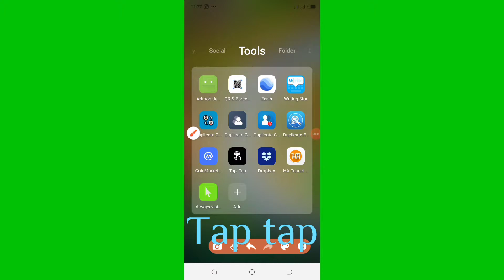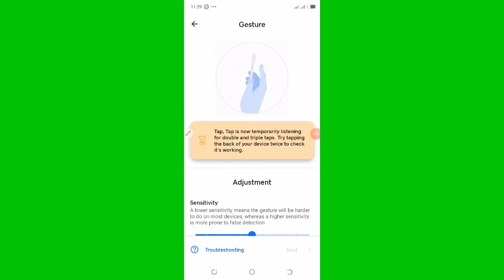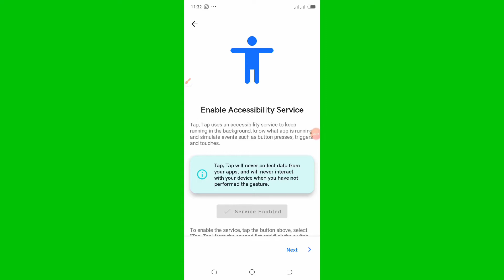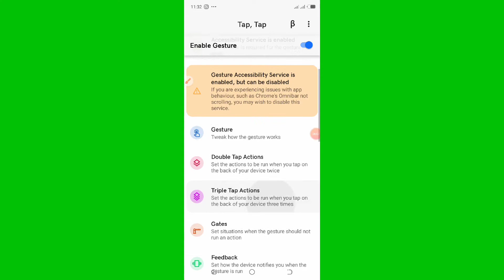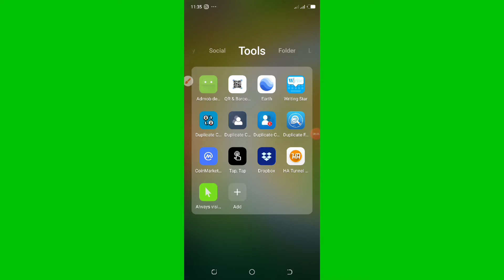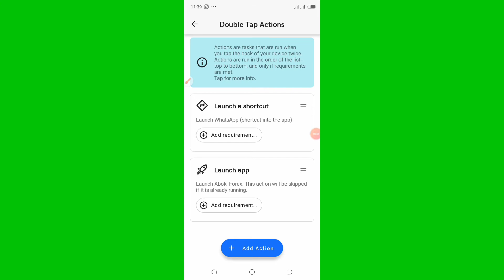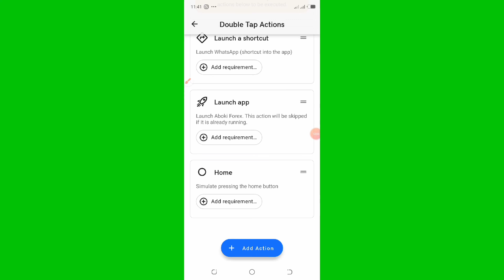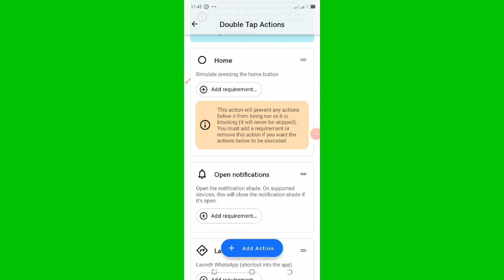Ga wani application mai suna tap tap dazai tai maka wajen yin wasu abubuwan a wayarka kamar shortcut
mun gode.